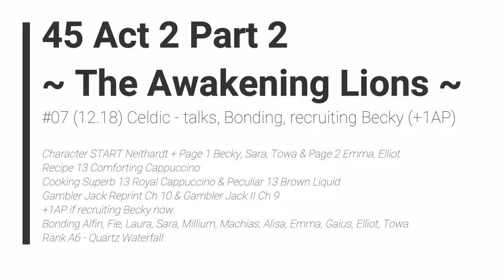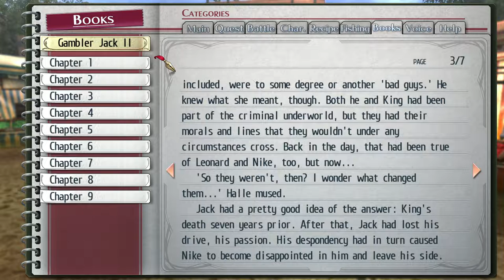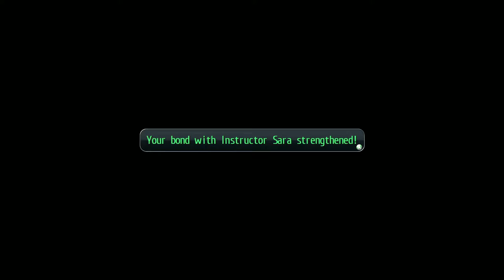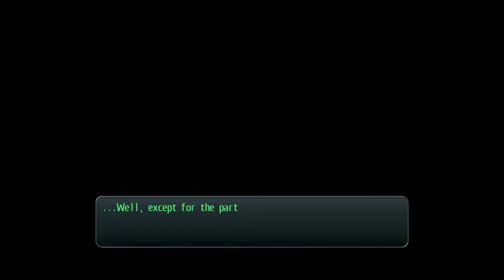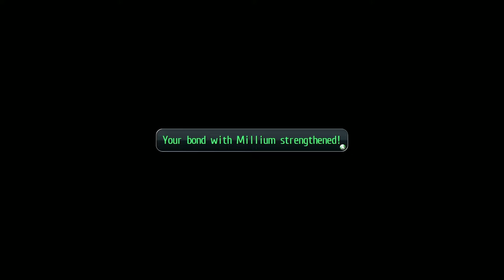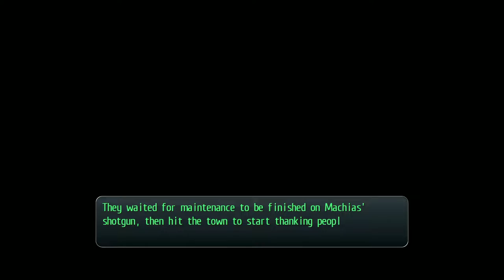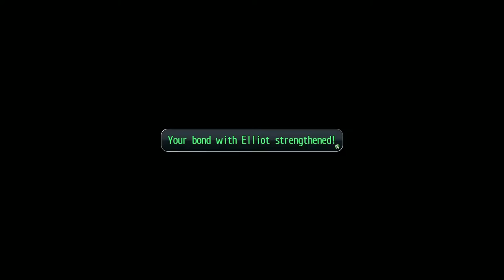TLoH: Trails of Cold Steel 2 - 45 Act 2 #07 (12.18) Celdic - talks, Bonding, recruiting Becky (+1AP)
The Legend of Heroes: Trails of Cold Steel 2 - 45 Act 2 #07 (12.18) Celdic - talks, Bonding, recruiting Becky (+1AP)

Character START Neithardt + Page 1 Becky, Sara, Towa & Page 2 Emma, Elliot
Recipe 13 Comforting Cappuccino
Cooking Superb 13 Royal Cappuccino & Peculiar 13 Brown Liquid
Gambler Jack Reprint Ch 10 & Gambler Jack II Ch 9
+1AP if recruiting Becky now
Bonding Alfin, Fie, Laura, Sara, Millium, Machias, Alisa, Emma, Gaius, Elliot, Towa
Rank A6 - Quartz Waterfall

2014/2018 Nihon Falcom